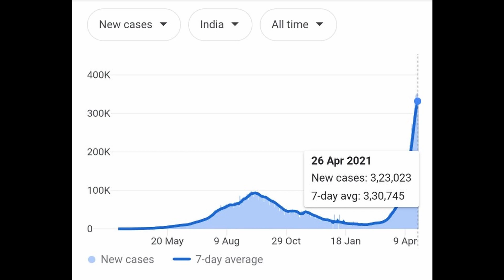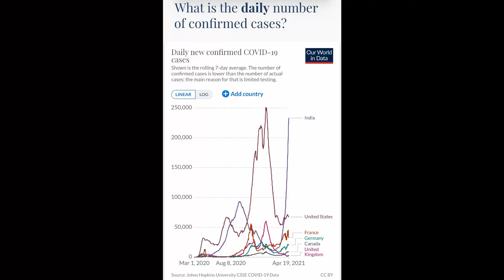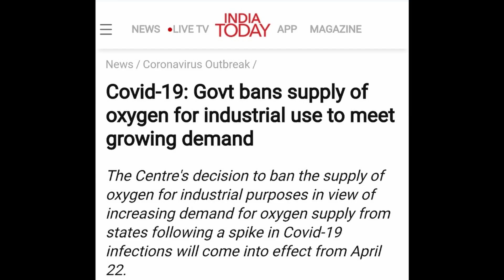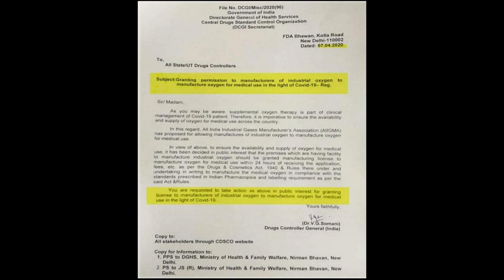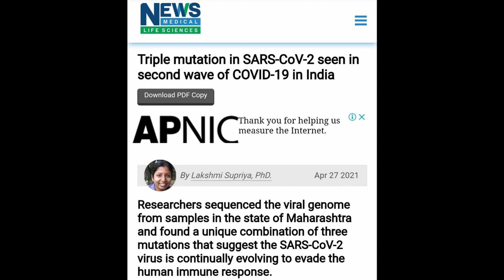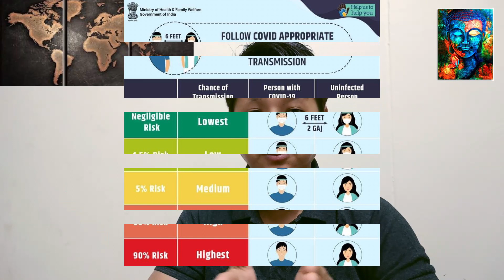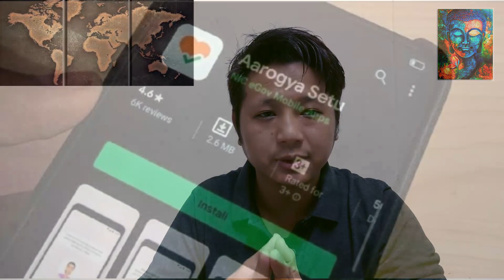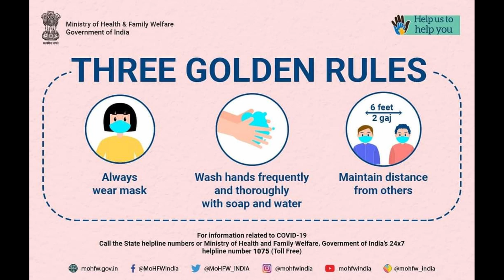Second wave - India Covid 19 Crisis I Who is responsible? Oxygen Shortage Reality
Link below for 18+ years registration for COVID 19 vaccine opens from 28th April 2021 and also can register through AAROGYA SETU

The COVID-19 pandemic in India is part of the worldwide pandemic of coronavirus disease 2019 (COVID-19) caused by severe acute respiratory syndrome coronavirus 2 (SARS-CoV-2). India currently have the second-highest number of confirmed cases in the world (after the United States) with more than 16.26 million reported cases of COVID-19 infection and 186,920 deaths as of April 23, 2021.

In the current times, quick recognition of symptoms and alert action can save lives. People also need to exercise continued caution by following the successful protocols of hand sanitization, masking, and social distancing as a means to curtail the second wave of the virus.

From May 1, India will dramatically expand its vaccination including everyone aged 18 and older and the supply will be divided into two baskets: 50 per cent for the Centre, and 50 per cent for the open market.

☑️Introduction to COVID 19 second wave in India
☑️Current situation in India due to corona
☑️SARS-COV 2 Variant
☑️Reason for SARS COV 2 second wave
☑️Vaccination details
☑️ Implementation in India

Video by kilian Figueras torras from Pexels